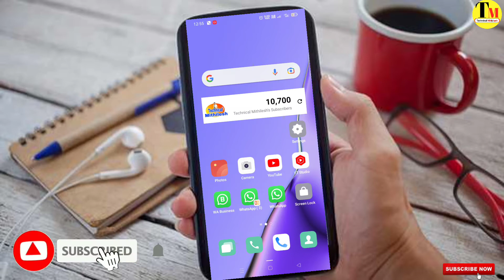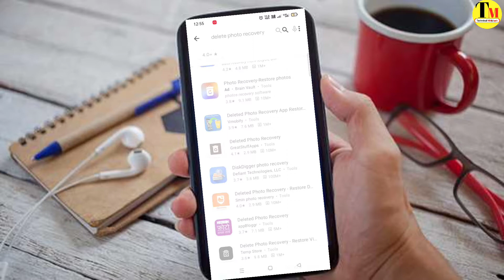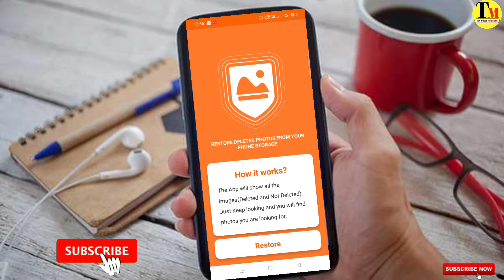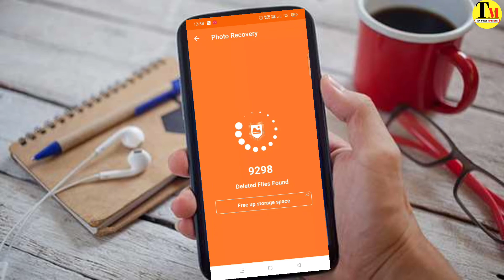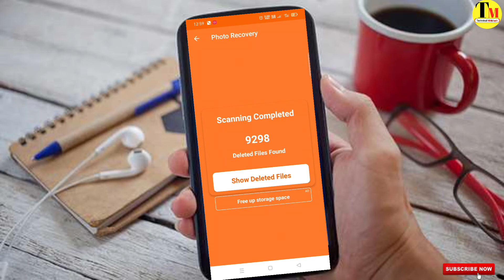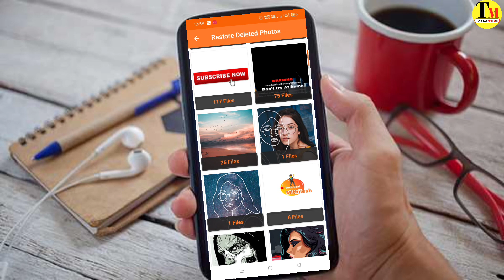Delete photo ko wapas kaise laye डिलीट फोटो को वापस कैसे लाये how to get back deleted photos android